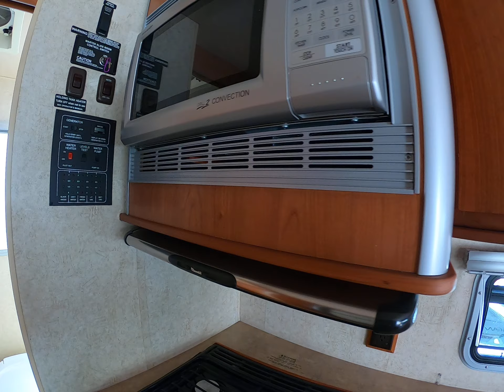2008 Winnebago View 24H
2008 Winnebago View 24H